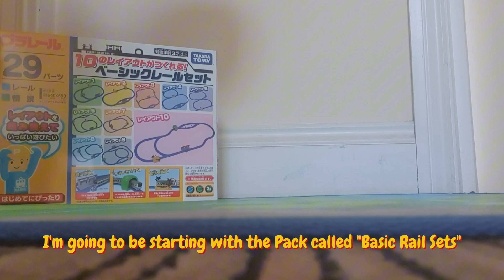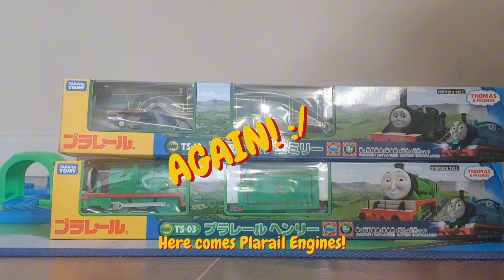Unboxing Plarails!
These Plarails Models were ordered from Tootally Thomas Town and came into to package and we're unboxing them!